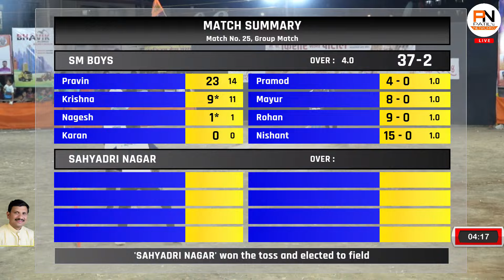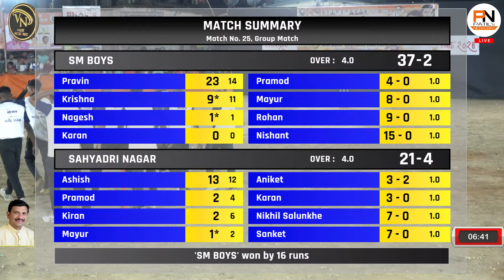MOREGAON PREMIER LEAGUE | SEASON 1| DAY 2| MATCH 9